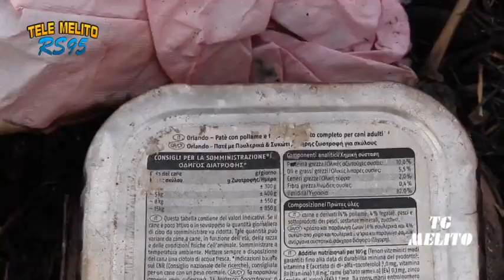DENTRO LA NOTIZIA "VIA CIMITERO MELITO PORTO SALVO"